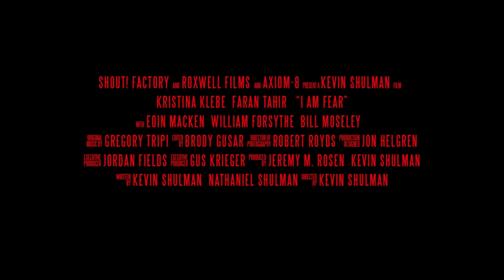I AM FEAR (2020) Official Trailer | Kristina Klebe, Eoin Macken | Horror Movie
I AM FEAR (2020) Official Trailer
Release Date: Theatrical 2/20/20
VOD 3/3/20
Rating: NR
Runtime:87 minutes
Genre: Horror/Thriller
Director: Kevin Shulman
Writer: Kevin Shulman & Nathaniel Shulman
Cast: Kristina Klebe (Hellboy, Halloween) Eoin Macken (Resident Evil: The Final Chapter) Faran Tahir (Iron Man, Star Trek) Bill Mosley (3 From Hell) William Forsyth (Devils Rejects)  Christian Oliver (Hunters) Said Faraj (Green Zone) Ali Saam (Argo)

Synopsis:  I Am Fear centers around Sara Brown, a right wing celebrity journalist, who is kidnapped by a terrorist sleeper cell team in Los Angeles and is going to be beheaded via live webcast over the 4th of July weekend. But, as she sits in her cell awaiting her fate, something supernatural begins to threaten the captors' sanity. They wish to show the world the true face of terror, but how can they, when even they have not seen it yet? The film is set against raging, record breaking Southern California wildfires.

MovieTraxxx
P.O.Box 3662
Hampton VA 23663